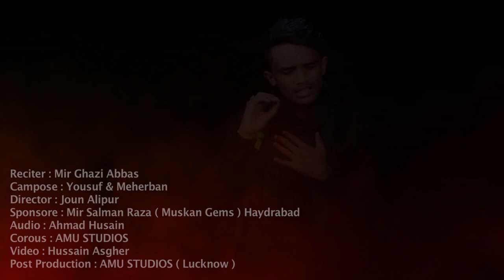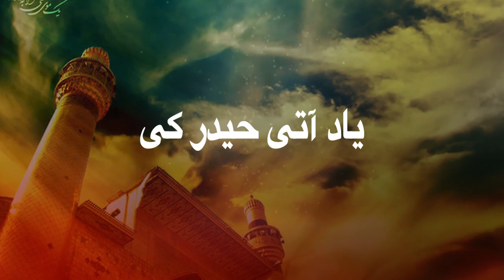Noha 2018 : Yaad Aati Hai Haider Ki : By Mir Ghazi Abbas